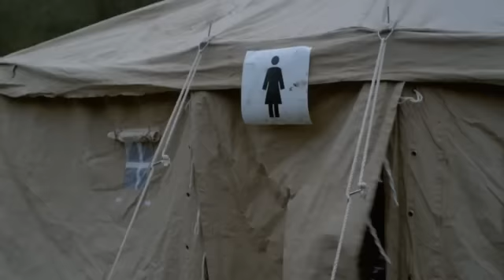SpangaS op Survival (2009) Part 3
I do not own this movie. This is the movie from the Dutch soup SpangaS.
if any one knows Dutch and can help me with the transcription; than I would like your help.